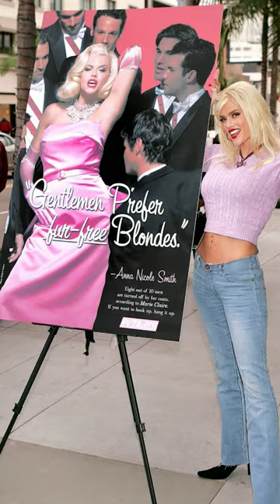Remembering Icon Anna Nicole Smith - What You Didn't Know About Her Rise To Fame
With the release of the new Netflix documentary about her life, Anna Nicole Smith is back on everyone's minds. Here are four things you might not have known about Anna & her rise to fame!